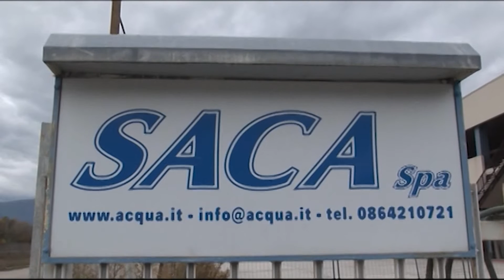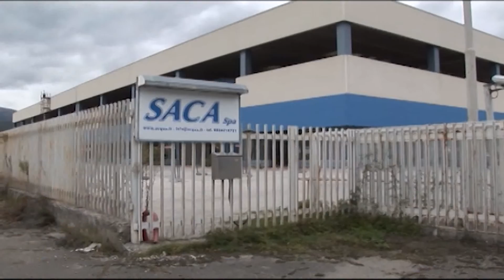ALLA SACA SI PASSA AL CDA A TRE DI LORETO NON LASCIA MA RADDOPPIA